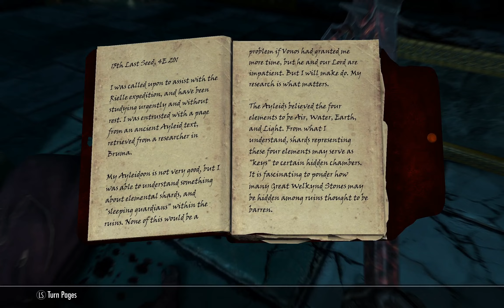Rielle - Skyrim's Only Ayleid Ruin - Skyrim Anniversary Edition 133 - Survival - No Talking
This one may have put down the Mythic Dawn's attempt to re-form in Riften, but there is still an unexplored Ayleid ruin that is accessible from a mine near Arcwind Point. It seems like a memorable exploration, and this one has been seeking new adventures. Since taking down the World-Eater, it seems not much has been a challenge. The world feels pregnant with change, though. This one hopes that if growth should truly level off, some kind of transformation could be made.